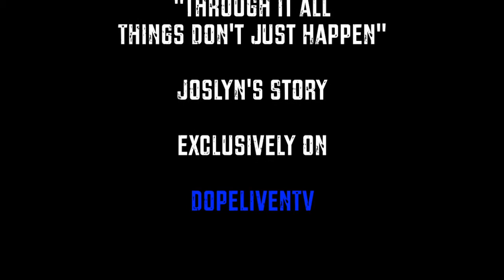Five Minutes with Joslyn RW Kelly